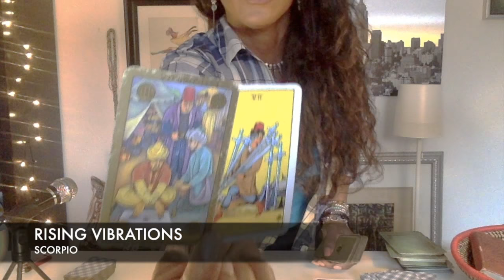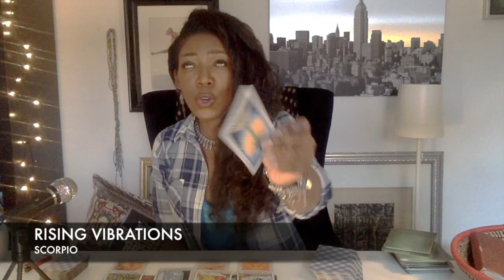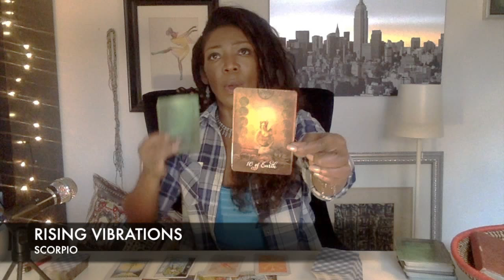SCORPIO TAROT MARCH 1-15, 2018 - OPPORTUNITIES POPPING UP, SAVE FOR RAINY DAY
Energy and opportunities are continuing to reveal themselves.  Don't let other's petty situations or conflicts break your rhthym or stride.